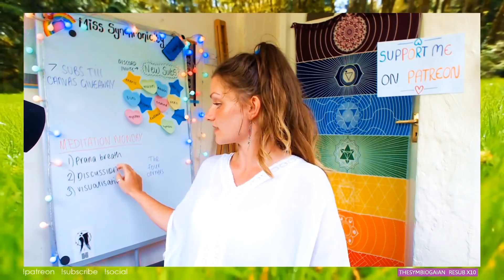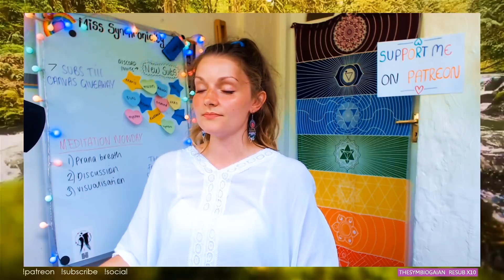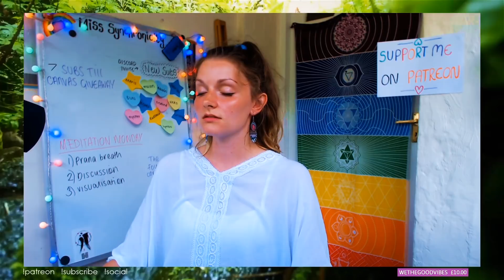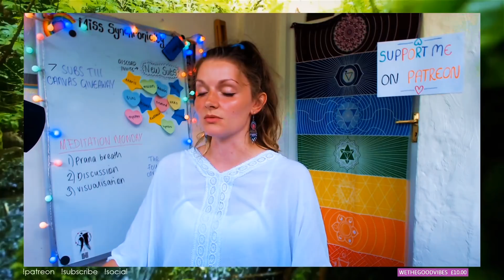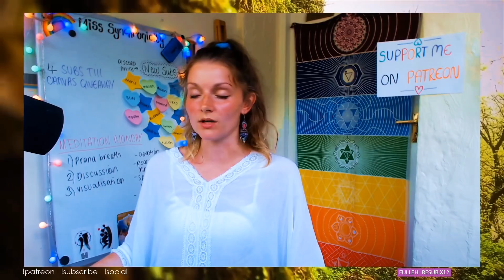ASMR 🌄 Guided Visualisation Meditation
Your support helps keep this channel going! ☀️🌳💚🧚🏼‍♂️😇 This meditation was live streamed on Twitch, this is the edited version. We begin with some pranic breath 1:20 and go onto do a visualisation 7:29 with added ASMR sound effects, including drums. Hope you enjoy this relaxing guided visualisation meditation.

If you are feeling unable to deal with any stress, anxiety, or depression there is an online team dedicated to helping you through over at BetterHelp